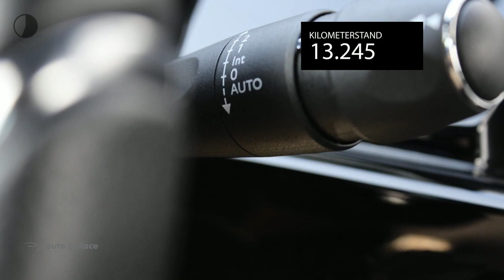Peugeot 508 2.0 BlueHDi 180PK AUTOMAAT GT|LEER|CAMERA|COMPLEET!